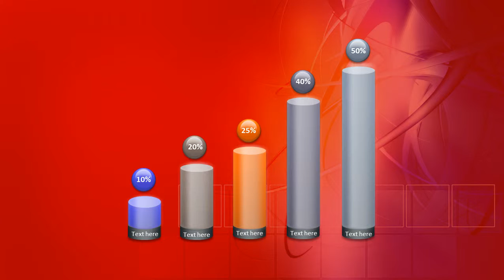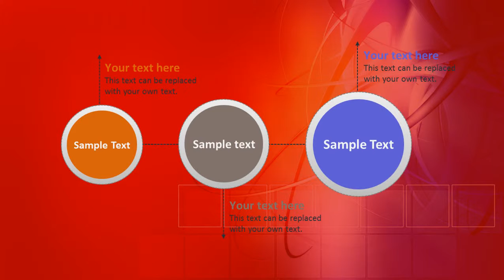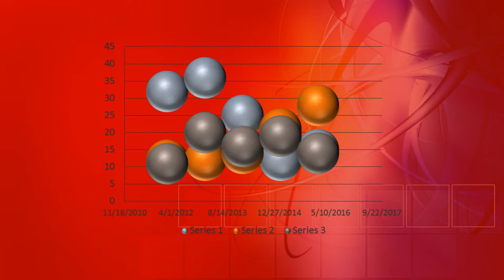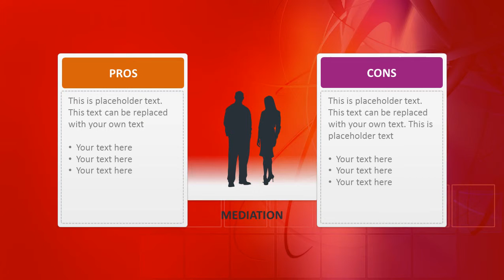Color Fusion PowerPoint Template Backgrounds - DigitalOfficePro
Create amazing presentations with Color Fusion PowerPoint Template and Backgrounds.

Color Fusion PowerPoint templates come with a set of PowerPoint Diagrams, Charts and Shapes. Sizzle your presentation with this professionally designed and fully editable Color Fusion PowerPoint Template. This template is available for instant download on purchase.